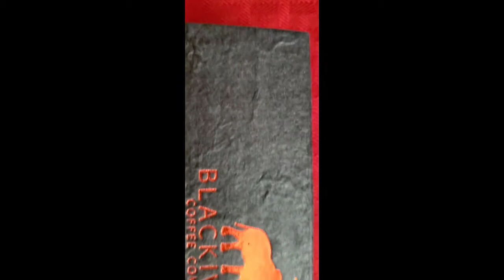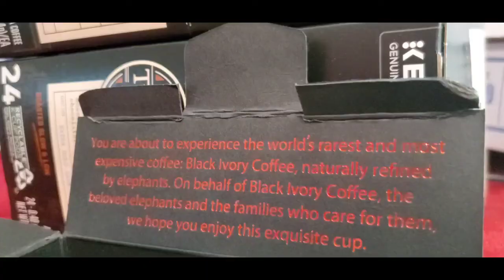BLACK IVORY COFFEE REVIEW 2020